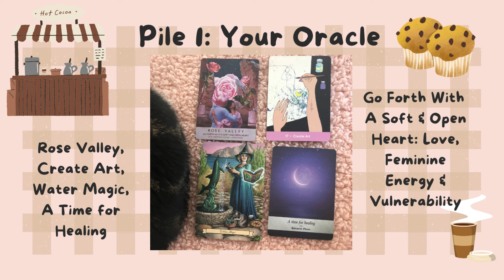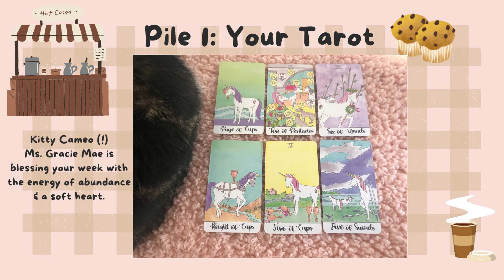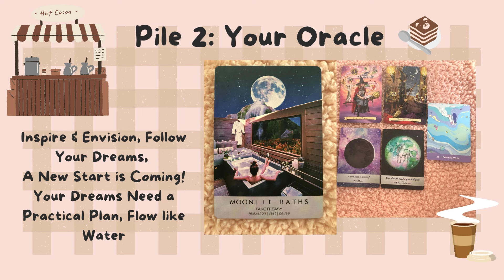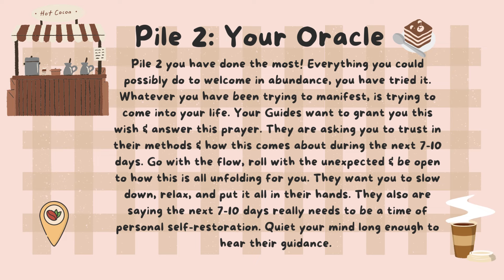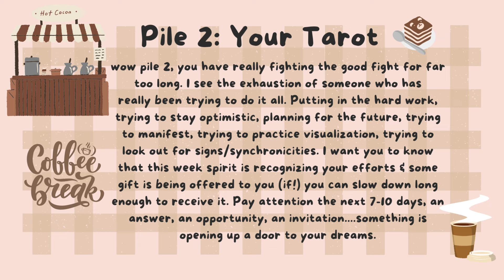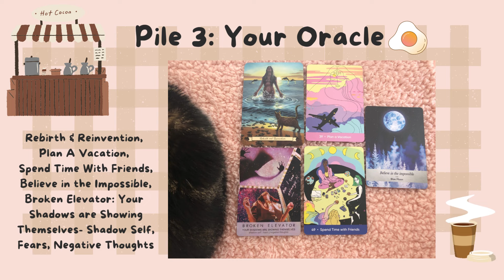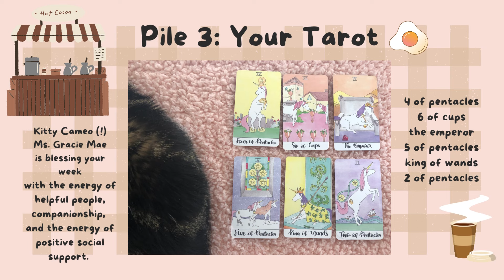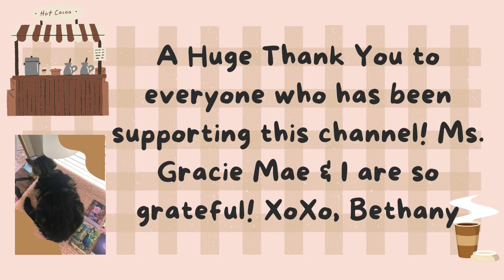🔮 ☕️ The Next 7-10 Days ☕️ 🔮 Silent Pick-A-Card Tarot Reading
🌹Today’s SILENT tarot card reading is predicting what the next 7-10 days of your life will be like🌹

☕️ TIME STAMPS ☕️
✨Choose Your Group: 1:02
🧁Group 1- 2:01 or 3:06
🍰Group 2 - 7:06 or 8:06
🍳Group 3 - 12:06 or 13:00
🤎 A Thank You Message- 17:01
😻Kitty Outro- 18:00

🌻Decks Used🌻
✨Self Care Wisdom Oracle Cards
✨You Are Here Oracle (etsy)
✨Crystal Unicorn Tarot
✨Moonology Oracle